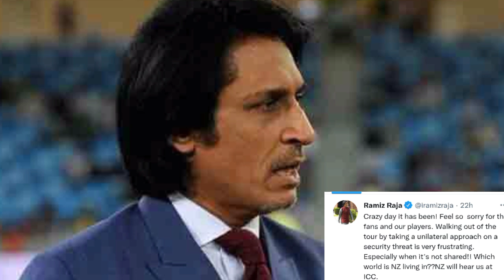اب راجا نہیں چھوڑے گا راجا ڈٹ گئے آئی سی سی مطالبہ سازش بےنقاب کیوی بورڈ دم بخو